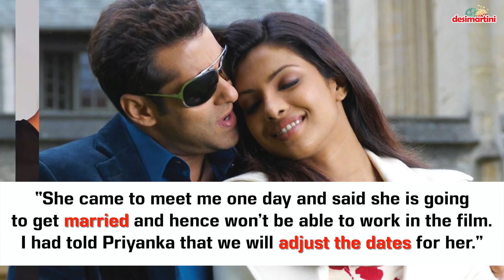Salman On Priyanka Chopra’s Bharat Exit: Many Would Leave Their Husbands, Priyanka Left The Film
Salman Khan’s Bharat is days away from its release in theatres and the actor is busy with the promotions of the film. During an interview with a leading tabloid Salman Khan opened up about his feelings after Priyanka Chopra’s exit. All of his statement clearly suggest that all is not well between the two mega stars.